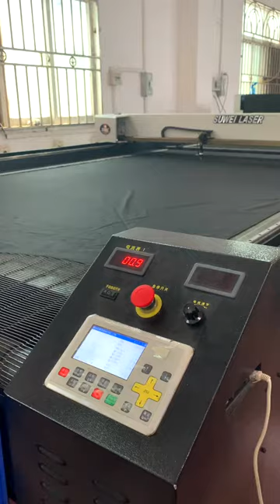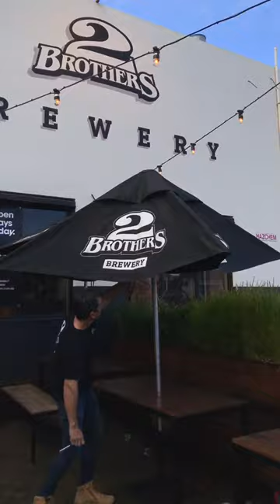The making of an Instant Shade Umbrella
A lot of work goes into making an Instant Shade Umbrella - watch the production process from beginning to end as we show you behind the scenes of how a quality commercial branded umbrella gets made.